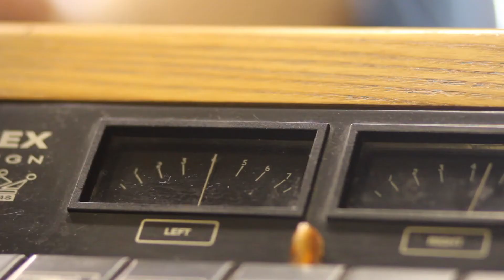Down by the Glenside -- celtic harp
Instrumental version of the song named Down by the Glenside, or Bold Fenian Men.
Recorded on Dubrovenka music studio in Smolensk, Russia, Aug 2021